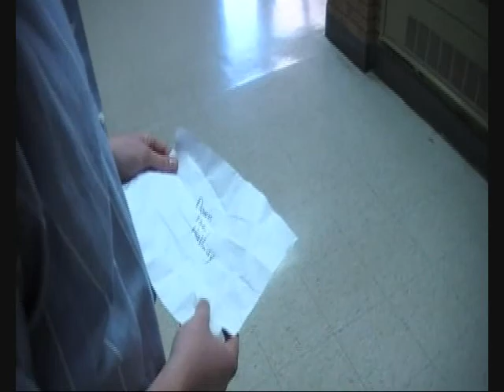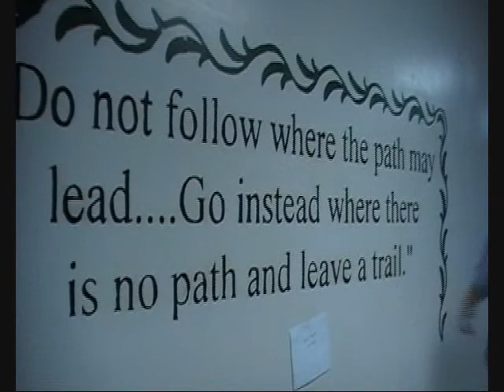Chasing Happiness- A Silent Film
This is a silent film for my high school film class in which we had to make a silent film to a soundtrack.